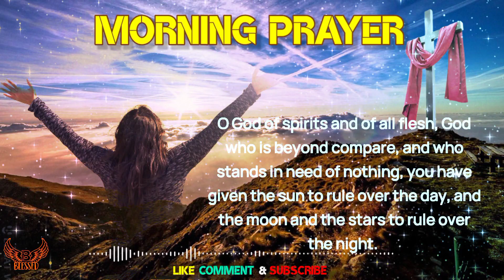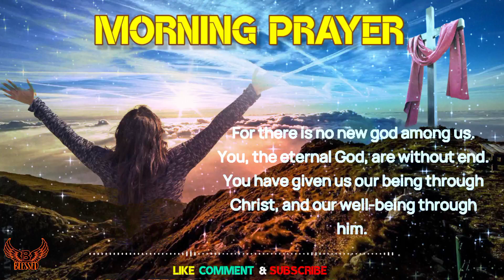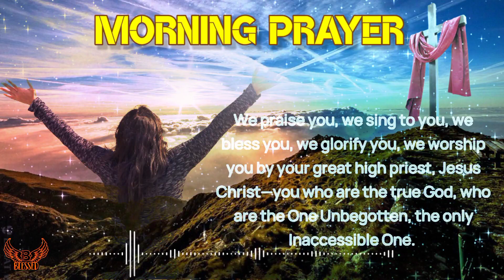Daily Divotion | God message today | _grace for purpose _lord helps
This Video Includes All These Searches 👇👇
1. God Message for you today
2. God's Message for me
3. God jesus message
4. Urgent Message from god
5. God's Message for you
6. Jesus Message
7. God Message
8. God's Message
9. Message for God
10. God Message today
11. God Blessing Message
12. God thought
13. Message from the universe
14. Universe Message
15. Lord Message
16. God say to me
17. Urgent god Message
18. Lowofattraction
19. God helps
20. Jesus christ
21. Faith quotes
22. bible quotes
23. God say
24 beblessed77
25
Random message from God
Message from God Bible Verse
Bible verse for encouragement and strength
Motivational Bible verses
Bible verses with deeper meaning
Bible verse about encouraging others
Bible verse motivation to work
Bible verses for comfort and encouragement
Short Bible quotes about life
Short encouraging Bible verses
Bible verses with meaning
bible message in english
today bible message in english
short bible message in english
bible message for youth in english
motivational speech
motivational speech for students to study
motivational speech study
Lord helps

-  Daily divotion,hillsongs praise and worship songs playlist, gospel songs,worship songs,grace for purpose,shorts,praise and worship songs,gospel music praise and worship,worship,i love you  lord,gospel songs praise and worship,hillsong worship,gods message today,gods message for me today,gods message for you today, motiversity,lord helps, joyce meyer ministries, bible verse for today,bible message in english,billy graham who is jesus,Trailblazer motivation,

LORDHELPS prayer PhilippinesChristian Philippines Philippines Christian